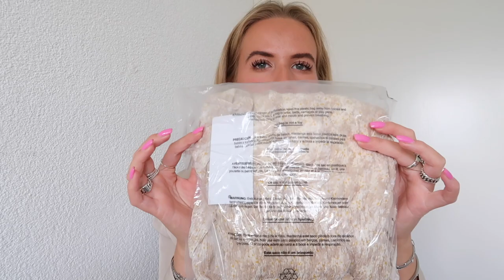GROTE NA-KD SHOPLOG €400 + Try-on ❥ | Janette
Hey lieverds, vandaag een NA-KD shoplog!